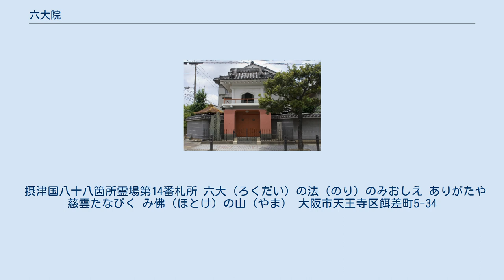六大院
六大院（ろくだいいん）は、大阪市天王寺区餌差町にある寺院。
山号は大阪高野山。
高野山真言宗・別格本山。
高野山金剛講大阪市本部。
本尊は不動明王と弘法大師。
別院として、大阪府大東市寺川に金剛寺がある。
 寺伝によれば、行基菩薩が創建したと伝えられるが詳しいことは分かっていない。
年代は不明だが、真言宗大覚寺派に属していた時期があった。
 中興は、江戸時代末期の木食祐伝上人による。
祐伝上人と、そのあとの代の祐範上人が四国に渡り、四国八十八箇所の霊場寺院の山主により開眼された、四国八十八箇所の石仏を背負い、10数余年の歳月をかけて六大院に奉祀した。
 小原孝澄が昭和3年（1928年）に晋山（しんざん）し、住職となり、荒廃していた六大院の復興に努めたが、昭和20年（1945年）3月の空襲により諸堂など、すべてが灰燼に帰した。
昭和29年（1954年）に本堂の落慶法要を厳修した。
 また、小原孝澄は、戦中・戦後に荒廃し、中絶していた摂津国八十八箇所霊場を復興するために力を尽くした。
昭和55年（1980年）1月に札所寺院の結集がなり、摂津国八十八箇所霊場が復興するに至った。
 摂津国八十八箇所霊場第14番札所 六大（ろくだい）の法（のり）のみおしえ ありがたや 慈雲たなびく み佛（ほとけ）の山（やま） 大阪市天王寺区餌差町5-34